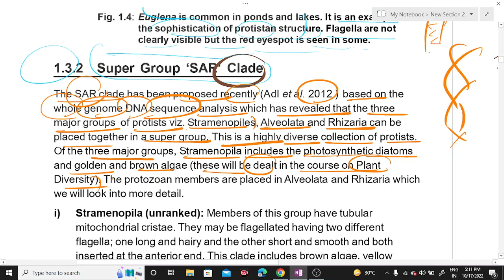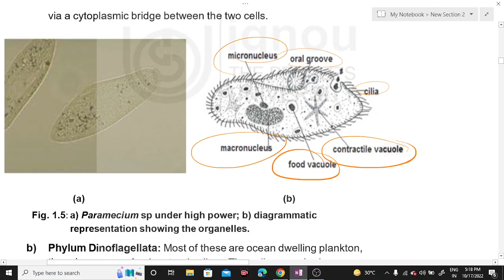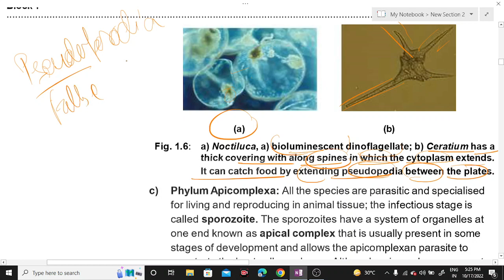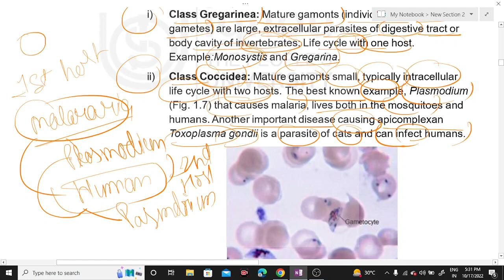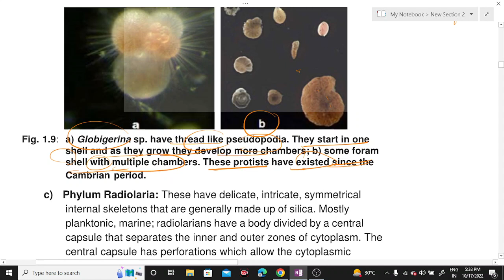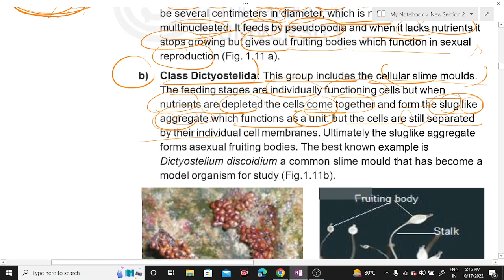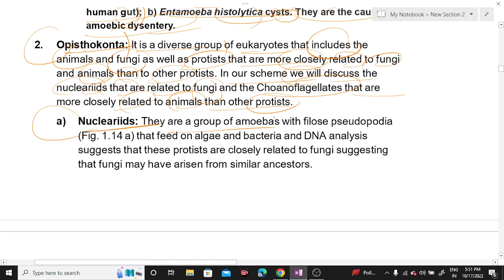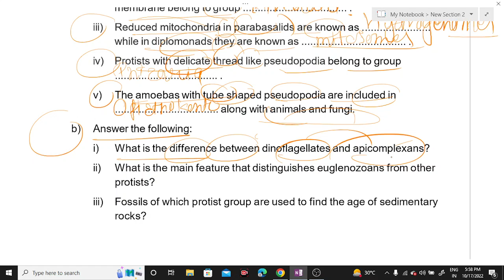Animal like protists: Protozoans(Part 2)| Zoology| BSCG LECTURES | BZYCT-131